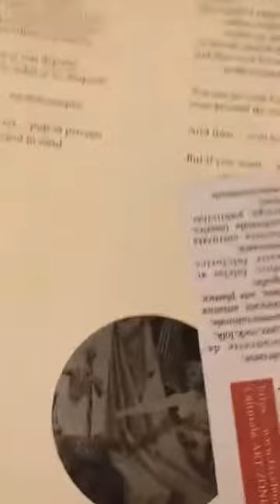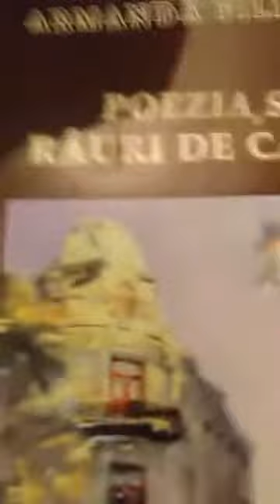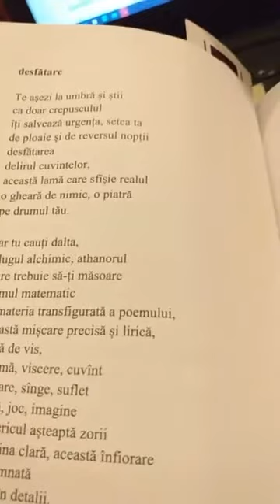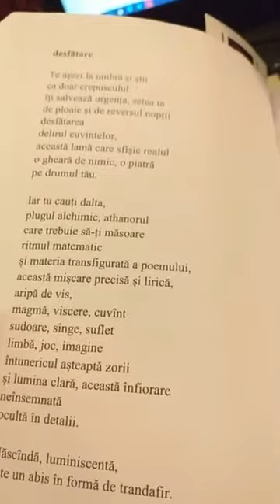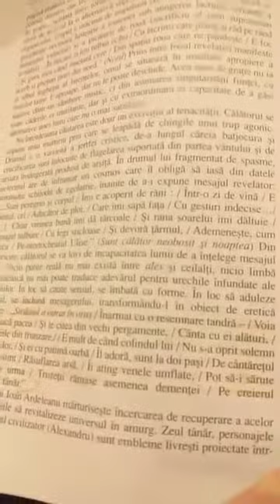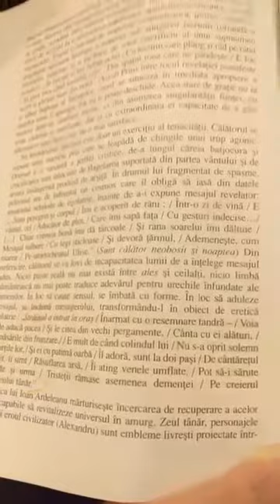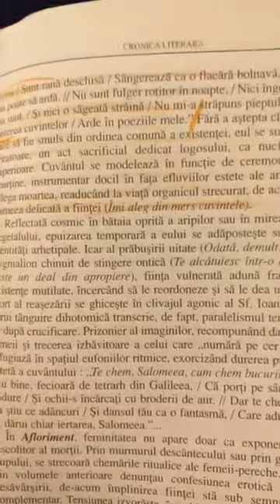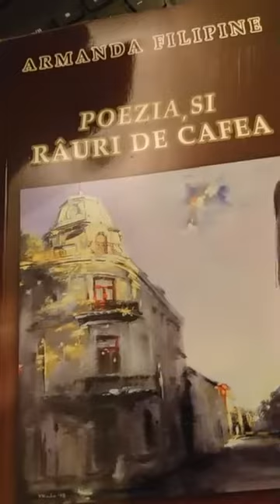Momentul de poezie live90. Mihaela Albu, Maria João de Castinho, Ioan Ardeleanu. 13 iunie 2020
Momentul de poezie live90, cu versuri de Mihaela Albu din ”Antologie de Poezie română contemporană” tradusă în franceză, engleză, germană vol. I (Editura Tipo Moldova, 2013), versuri ale portughezei Maria João (de Oliveira Sequeira) Cantinho din antologia festivalului EuroPoesia (Editura Cronedit, 2019) și versuri de regretatul Ioan Ardeleanu publicate in revista ”Viața Românească” nr. 12 din 2007. Coloană sonoră - muzică barocă.

13 iunie 2020 Up date. Video și pe You Tube